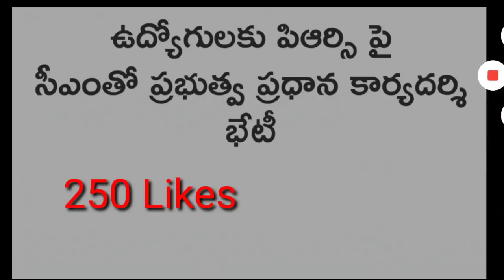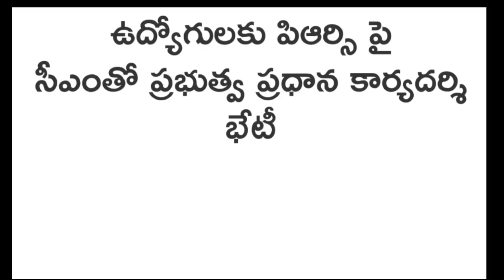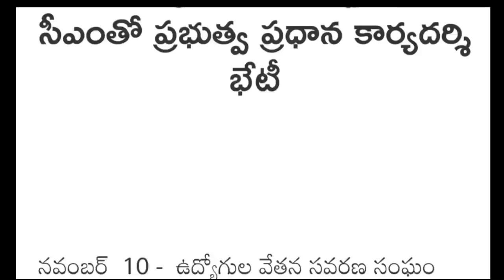AP PRC Sensational decision | AP Government Employees PRC Fitment meeting | AP PRC File orders